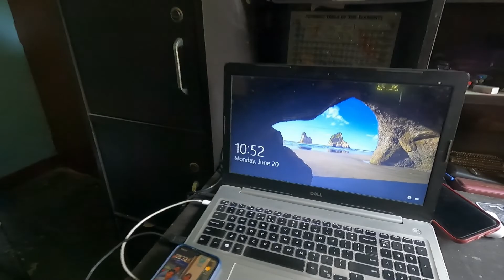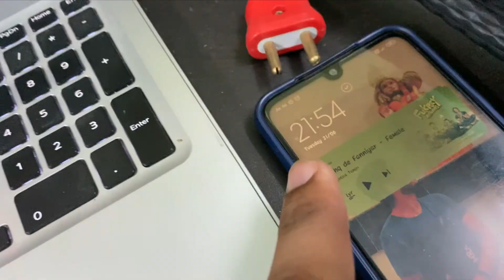New BS6 Bullet For Sale😥 || BUT WHY??